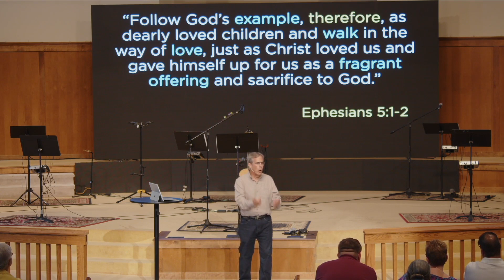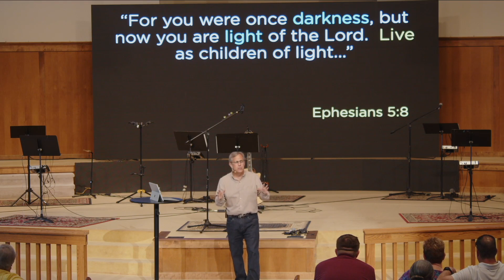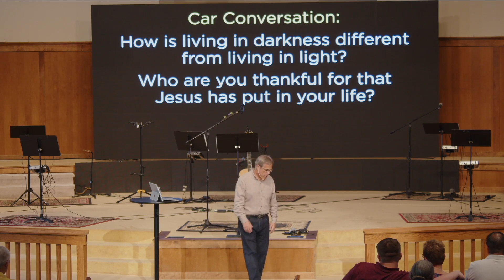Who do you choose to imitate?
In the first half of Ephesians 5 we discover that Everyday Disciples choose to imitate God, they are called to live as Children of Light and journey with others to become light, too. Out of the overflow of what God is accomplishing in our lives, we can do things beyond what we could do